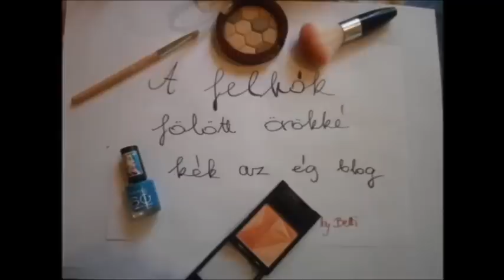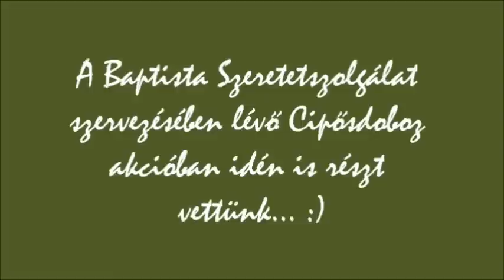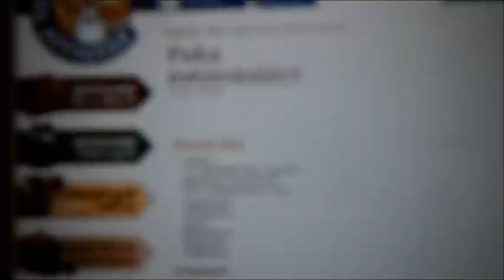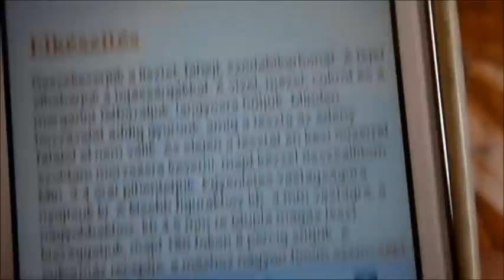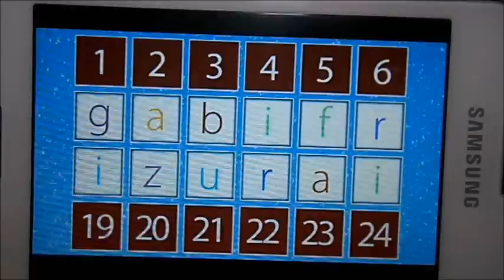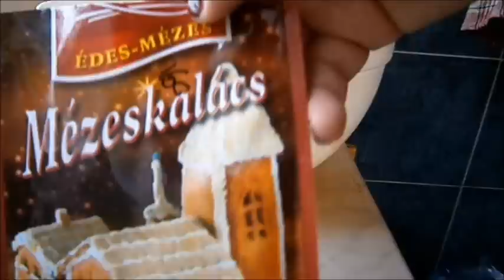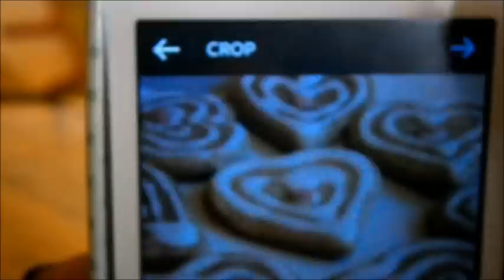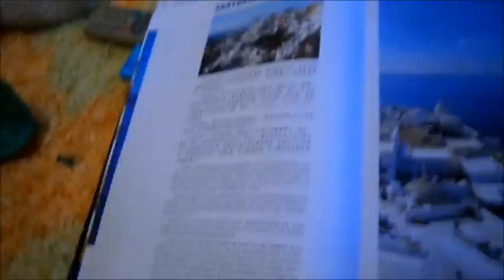Karácsony hete vlog (2015.)